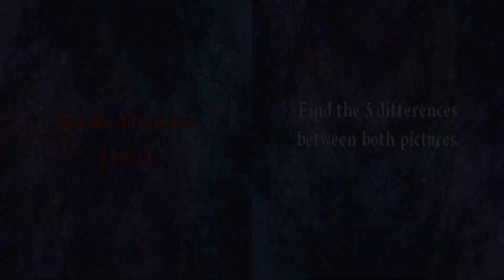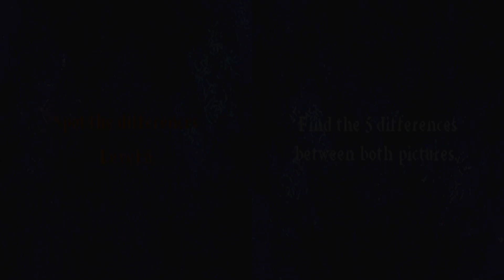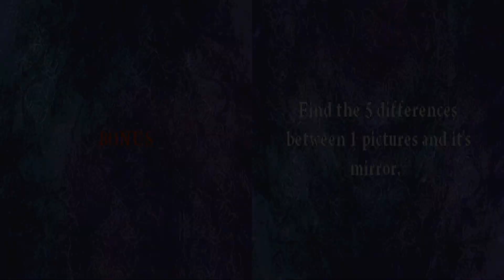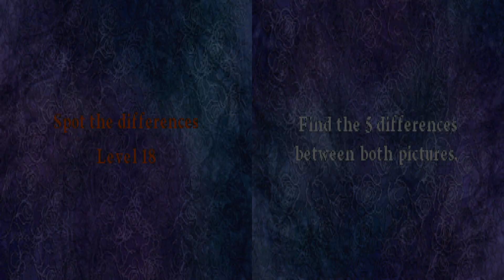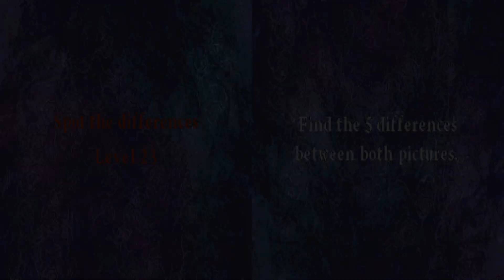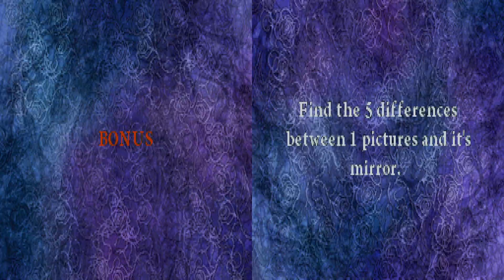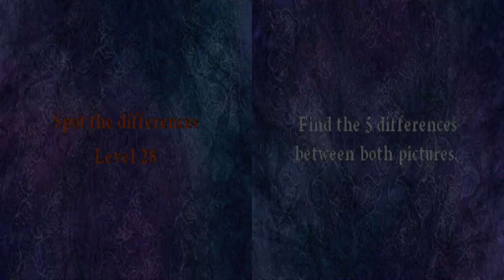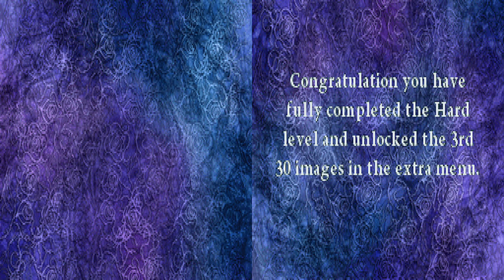Beastly: Frantic Foto Longplay [NDS] [No-Com]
Playing game where you have to find differneces with bad eyesight and in dark (without possibility to turn on lights) is really insane

Game
00:00 Beginning
00:48 Stage 1
01:18 Stage 2
01:44 Stage 3
02:12 Stage 4
02:39 Stage 5
03:05 Bonus Stage 1 (I hate this kind of puzzle)
04:55 Stage 6
05:23 Stage 7
05:49 Stage 8
06:19 Stage 9
06:48 Stage 10
07:15 Bonus Stage 2 (Another cursed puzzle)
08:59 Stage 11
09:26 Stage 12
10:01 Stage 13
10:33 Stage 14
11:30 Stage 15
12:07 Bonus Stage 3 (Finally something different)
12:24 Stage 16
12:53 Stage 17
13:20 Stage 18
13:44 Stage 19
14:14 Stage 20
14:40 Bonus Stage 4 (:c)
15:58 Stage 21
16:22 Stage 22
16:50 Stage 23
17:26 Stage 24
17:56 Stage 25
18:27 Bonus Stage 5 (At least the last bonus and not sliding puzzle)
19:00 Stage 26
19:36 Stage 27
20:04 Stage 28
20:38 Stage 29
21:09 Stage 30
21:44 Credits